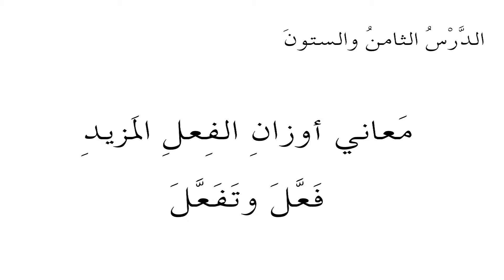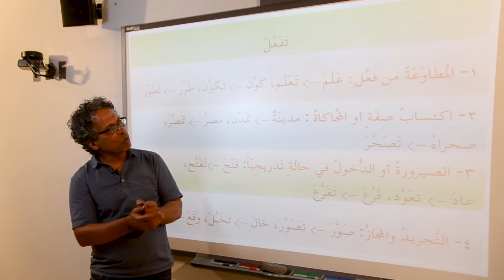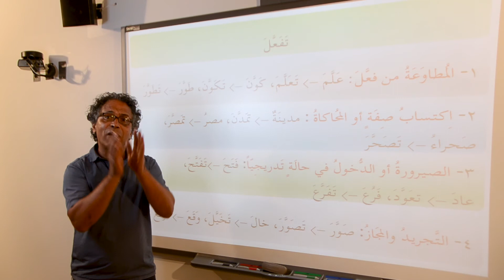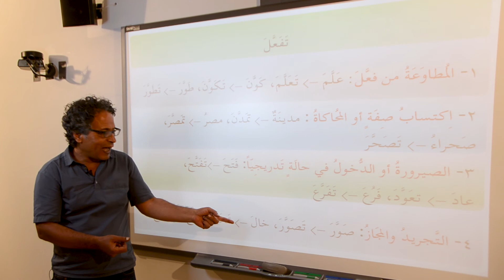Lesson 068 - المنحى في النحو والصرف العربيين فعل وتفعل